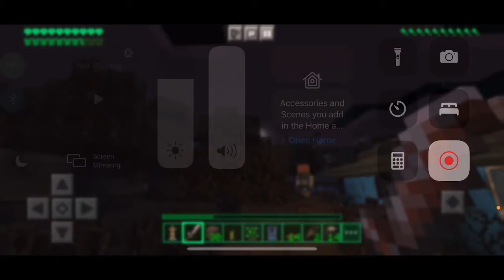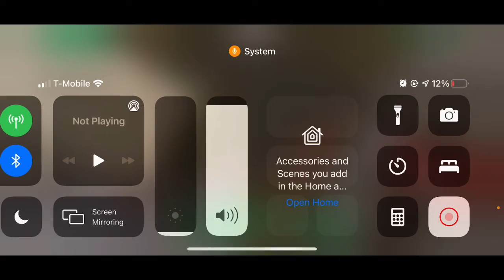I spent 100 days in hardcore Minecraft fallout (Idea from LTN)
In this video I spend 20 days in hardcore Minecraft